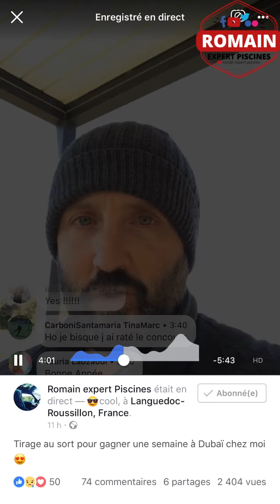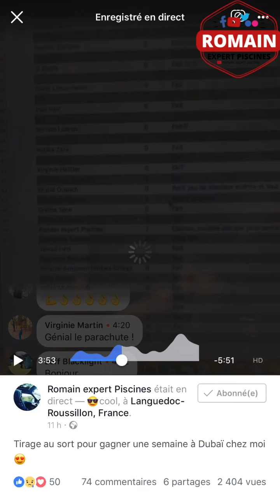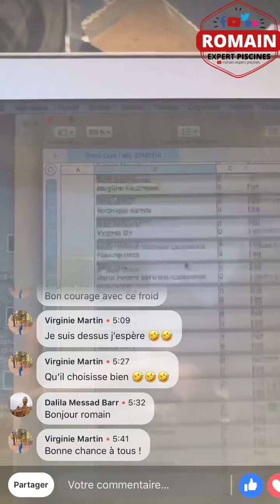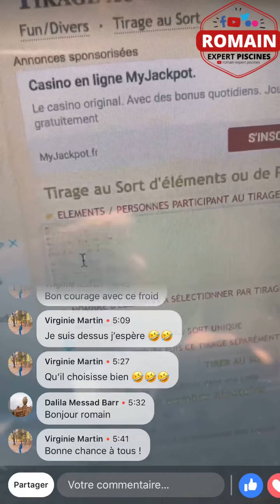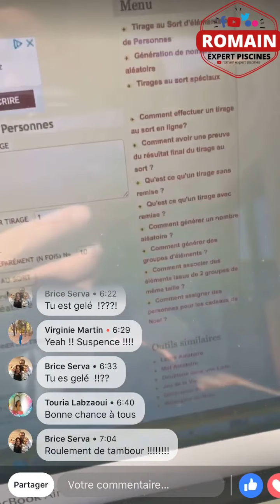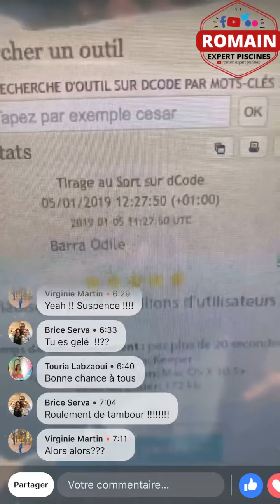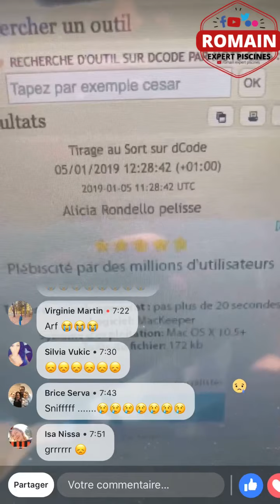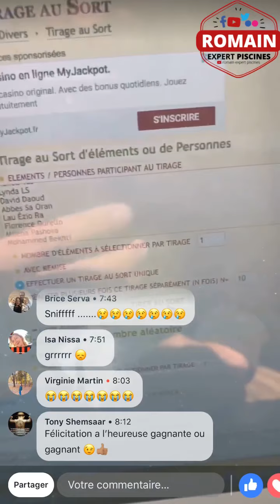Tirage au sort du gagnant de mon jeu concours pour gagner une semaine à Dubaï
Résultat de mon jeu concours pour gagner une semaine à Dubaï chez moi et avec moi !